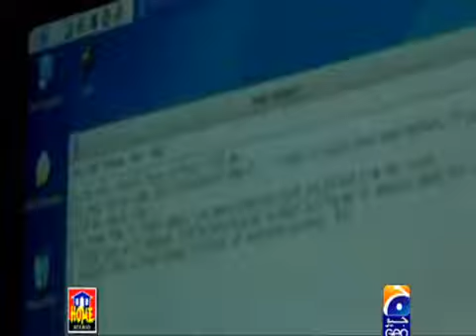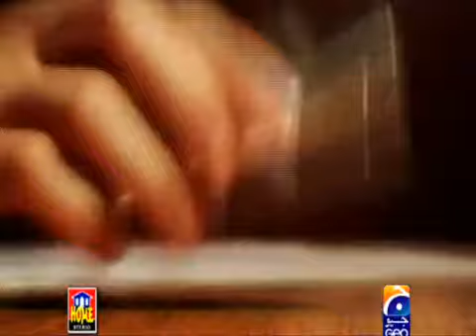The Early Days 7 - 9.mp4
Drama Silsilay - The Early Days OST